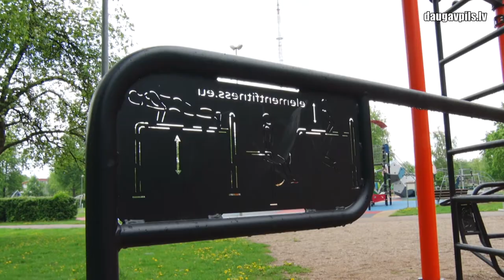В микрорайонах города появляются новые спортплощадки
Во время, когда из-за пандемии жители зачастую не имеют возможности посещать любимые спортклубы и полноценно тренироваться, большую роль играет возможность заниматься спортом на открытом воздухе. Заботясь о физическом здоровье даугавпилчан, в разных микрорайонах города появляются всё новые спортивные площадки и инвентарь.